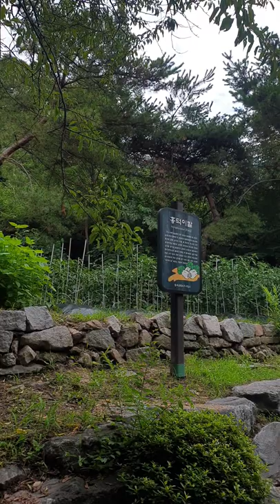20220708 금요일 저녁 한양도성 낙산공원 [홍덕이 밭] 낙산 아래 동숭동에 있던 밭으로 병자호란 때 인조가 삼전도에서 항복한뒤 효종..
(당시 봉림대군)이 청나라에 볼모로 잡혀 심양에
있을 때 따라가 모시던 나인 홍덕이라는 여인이
심양에 있으면서 채소를 가꾸어 김치를 담가서
효종에게 날마다 드렸는데 볼모에서 풀려 본국
으로 돌아온 후에도 이 홍덕이의 김치 맛을 잊을
수가 없어 이에 효종은 낙산 중턱의 채소밭을
홍덕이에게 주어 김치를 담가 대게 했다 하여
낙산에 [홍덕이 밭] 이라는 지명이 지어진다.